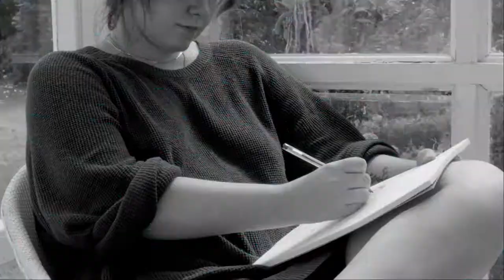Always the day by Rock 23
Paul Arathoon lyric and vocal, guitar Ben Parker